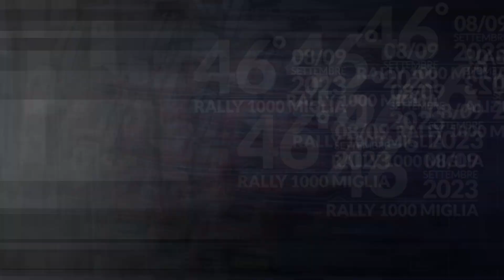46° Rally Mille Miglia 2023 OnBoard PS9 Pertiche #119 Compagnoni Andrea - Costa Marco by CMRALLY_91